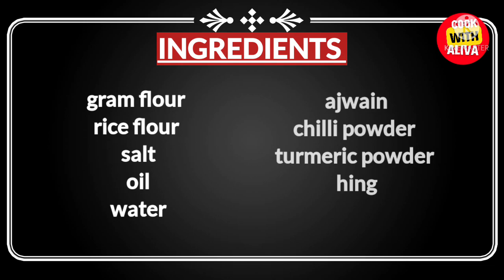କୁଡମୁଡିଆ ମୁଡୁକି | instant chakli recipe | easy murukku recipe in odia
easy murukku recipe in odia#instant chakli recipe#easy murukku recipe#easy murukku recipe with besan flour#how to make murukku at home#instant chakli recipe step by step#muduki recipe odia

INGREDIENTS :-

chakli is known as murkku, muduki , it is a salty snack recipe. everyone like to eat the crispy and tasty muduki.

thanks to watched this video.

link //